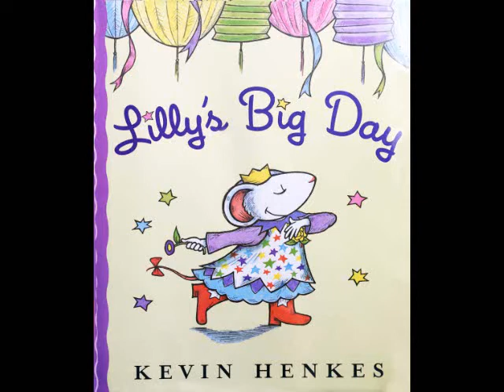Lilly's Big Day by Kevin Henkes read by Grandpa Tom